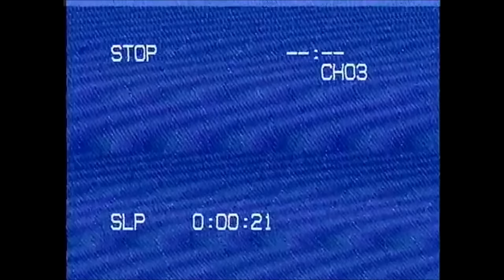"Tell Nobody" - Moira, Nieman [Official Music Video]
Watch the official music video of Moira & Nieman's "Tell Nobody."